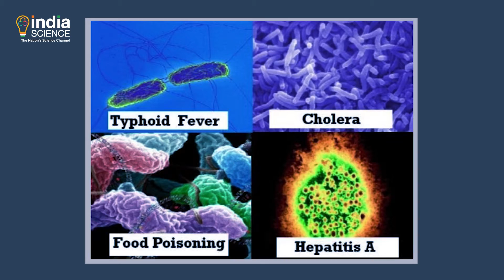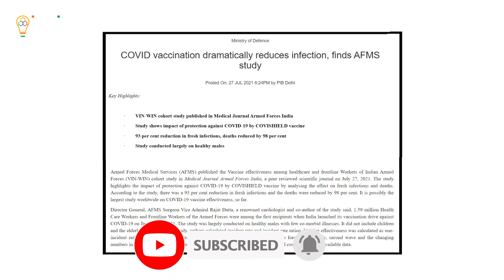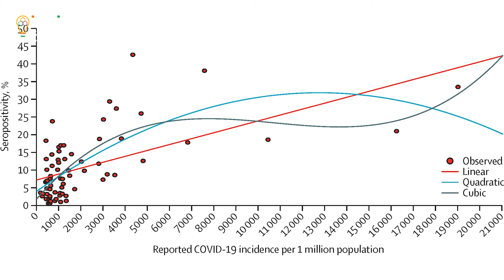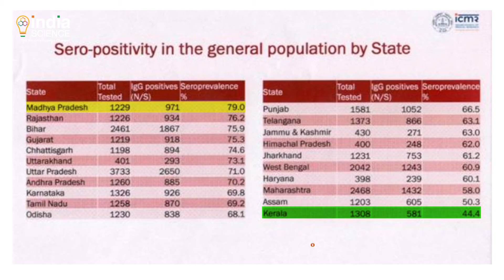COVID-19 Bulletin : 2 August 2021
Health ministry advises staying cautious of vector and water-borne diseases amidst COVID-19 pandemic, COVID-19 vaccine reduces death by 98 percent and Centre asks state govt. to carry out serosurveys in their respective states. All this wrapped in this week's COVID-19 bulletin.